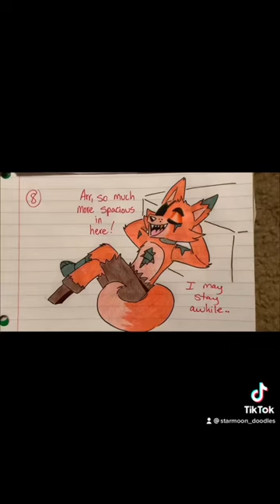Foxy Voicelines (Thank you for 50K+ subs!! 🧡)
Yes, I know Foxy doesn’t have a tail or a peg leg, I just wanted to change up the style a bit :)

Also, y’all are incredible?! Last week, we were at around 20K subs, and now we’re already at 50K+ subs?? I haven’t even started on my 50K+ thank you drawing, and this is crazy 😳  Thank you so much to everyone for the love!! Y’all are what keeps my motivation going 💕✨